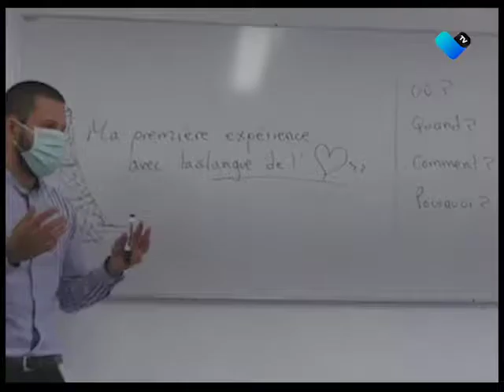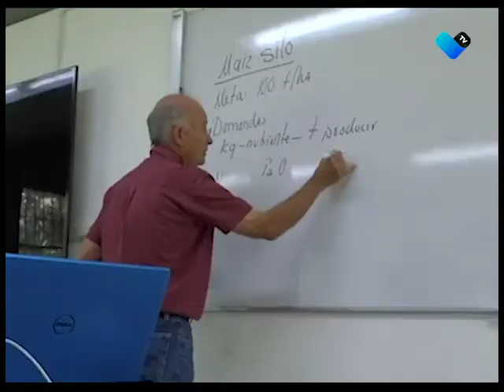Alumnos de la UAA, sí quieren regresar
Alumnos de la Universidad Autónoma de Aguascalientes se dicen entusiasmados con el regreso a clases presenciales en el modelo híbrido.